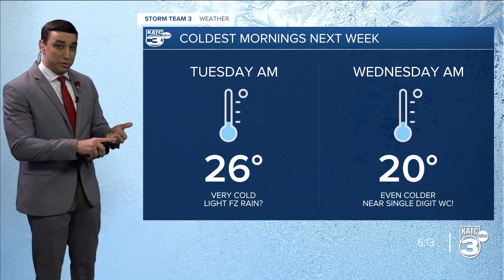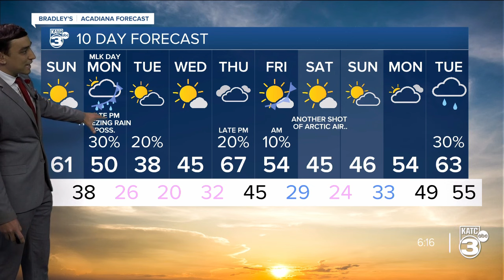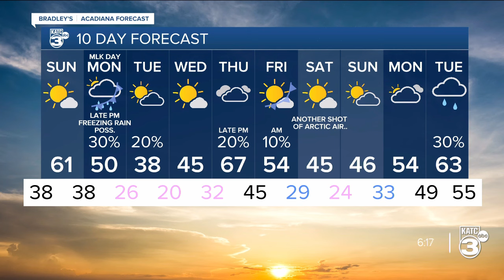Bradley's Weather Forecast Part 2 6pm 01-13-24